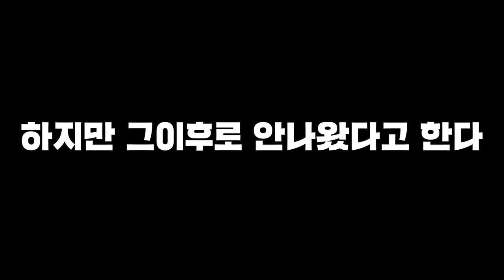50초안에 이만큼 가능? 장수풍뎅이 초대박 스피드채집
원래는 홍다리사슴벌레가 목표였지만. 이것도 좋습니다!!